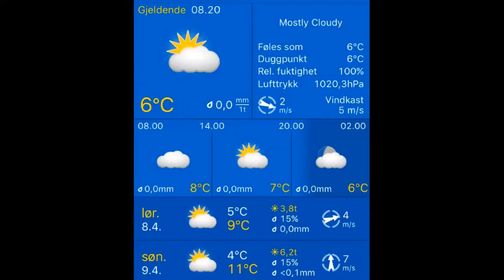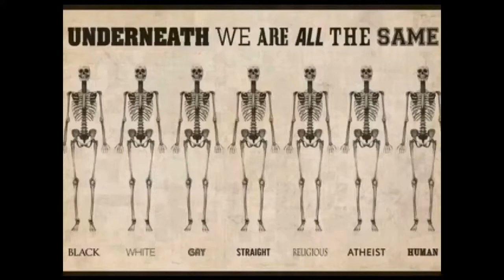Været i Stavanger 08.04.2017, 09.00 Stavanger: mostly cloudy 6°C. Vind: VNV/2 m/s.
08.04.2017, 09.00 Stavanger: mostly cloudy 6°C. Vind: VNV/2 m/s.